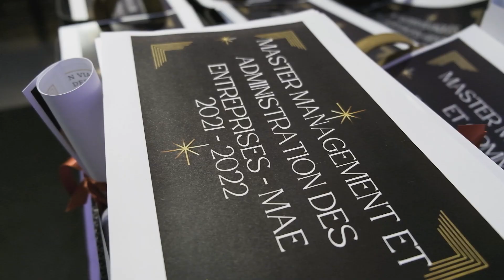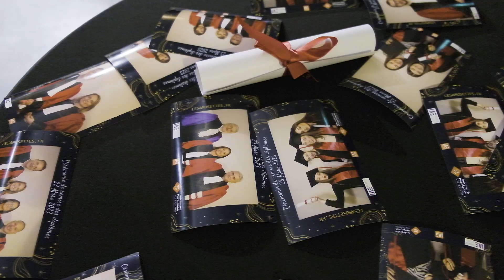La cérémonie de remise des diplômes de IAE Perpignan👩‍🎓👨‍🎓✨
Retour en images sur la cérémonie de remise des diplômes de l'@iaeperpignan2188  du Jeudi 23 Mars 2023.